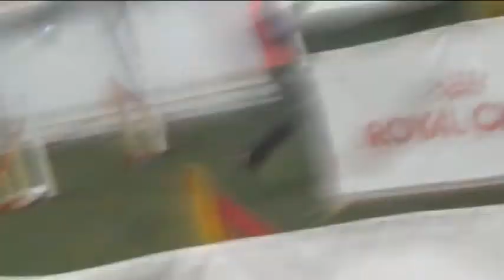AGV 08 03 15 AG2 second course